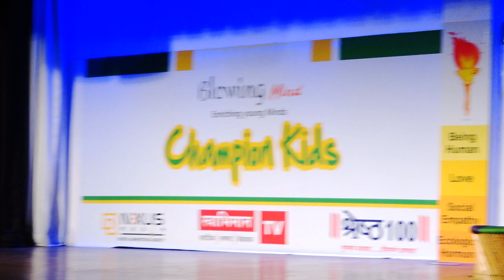Lottery Play by Brain champions kids at Champions kids event 2023 .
Lottery play is showcased by brain champions kids. It is based on Munshi prem chand famous play Lottery. It is directed by Aryan kalra & beautifully enacted by brain champions kids Krishna, Swastik, Parth, Pranjal, Manya, Ojaswi, Asit Bhaskar Rao, Adamya, Aditya Pathak . The message is very clear that we should not spoil our relations out of monetary gain, greed & lust .